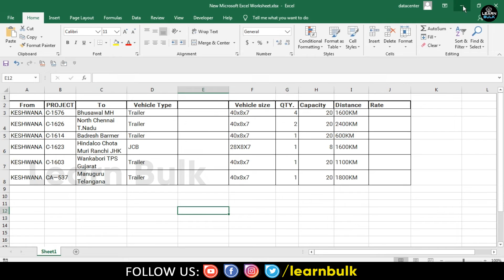Change Auto Save Duration in Excel Tutorial | Excel main auto save duration kaise change kare